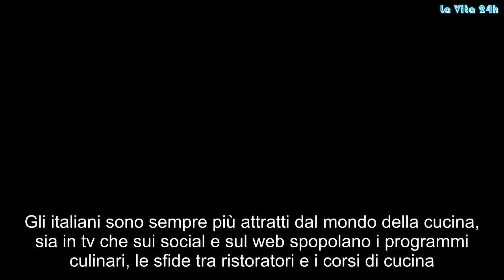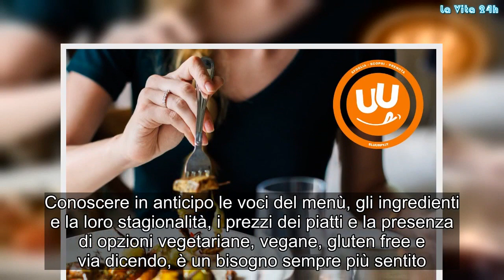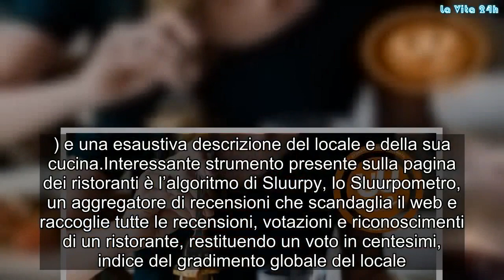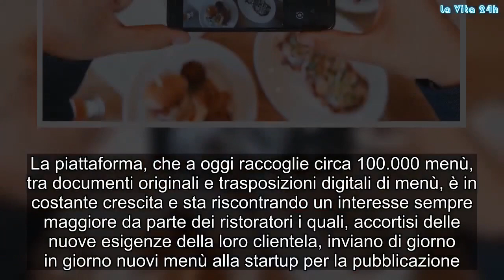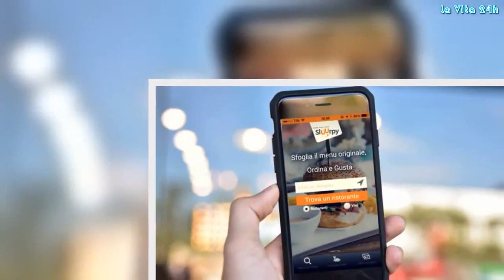Scopri i migliori ristoranti intorno a te con Sluurpy | La prove del notizia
Gli italiani sono sempre più attratti dal mondo della cucina, sia in tv che sui social e sul web spopolano i programmi culinari, le sfide tra ristoratori e i corsi di cucina.

Sempre più numerosi sono gli appassionati enogastronomici che cercano e studiano i menù dei ristoranti, sia per trarne ispirazione, sia per acquisire maggiore consapevolezza sugli ingredienti della loro futura cena nei migliori locali della città.

Conoscere in anticipo le voci del menù, gli ingredienti e la loro stagionalità, i prezzi dei piatti e la presenza di opzioni vegetariane, vegane, gluten free e via dicendo, è un bisogno sempre più sentito.
Un grosso aiuto sicuramente deriva dalle svariate piattaforme di ranking, di prenotazione ed ordine online e dai siti dei ristoranti, ai quali però spesso manca l’elemento più ricercato, il menù originale del locale, richiesto mediamente da circa 7 milioni di italiani ogni mese a Google.
Ecco che arriva in soccorso la startup Sluurpy, una giovane realtà bolognese che dal 2013 raccoglie, digitalizza e rende liberamente fruibili online i menù dei ristoranti italiani.
Il progetto non è una semplice lista di menù, ma elenca e mette ordine nel mondo del food & beverage.
Ogni ristorante ha una pagina dedicata, con le informazioni di contatto, i servizi di prenotazione tavolo e ordine online (JustEat, Quandoo, TheFork ecc.) e una esaustiva descrizione del locale e della sua cucina.

Interessante strumento presente sulla pagina dei ristoranti è l’algoritmo di Sluurpy, lo Sluurpometro, un aggregatore di recensioni che scandaglia il web e raccoglie tutte le recensioni, votazioni e riconoscimenti di un ristorante, restituendo un voto in centesimi, indice del gradimento globale del locale.
Confrontare i ristoranti simili diventa così più semplice e intuitivo, senza però perdere in profondità di analisi, poiché tutte le informazioni legate alle singole attività ristorative sono facilmente reperibili sulle pagine di dettaglio.
La piattaforma, che a oggi raccoglie circa 100.000 menù, tra documenti originali e trasposizioni digitali di menù, è in costante crescita e sta riscontrando un interesse sempre maggiore da parte dei ristoratori i quali, accortisi delle nuove esigenze della loro clientela, inviano di giorno in giorno nuovi menù alla startup per la pubblicazione. Gossip, # LaVita24h,